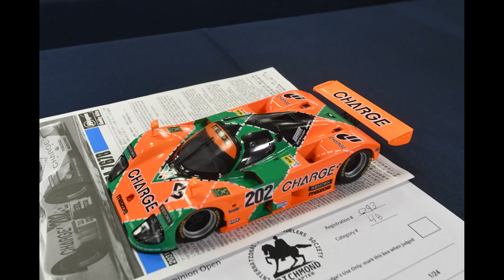ODO 2020 pt2 movie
Part 2 of the Old Dominion Open Model Show in Richmond Virginia Fe.29, 2020.
Held by IPMS Richmond.